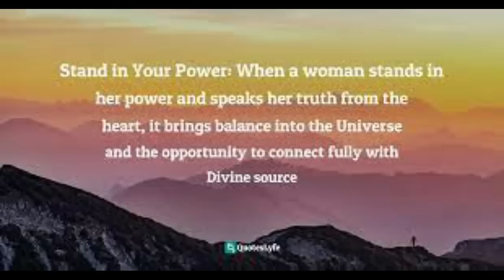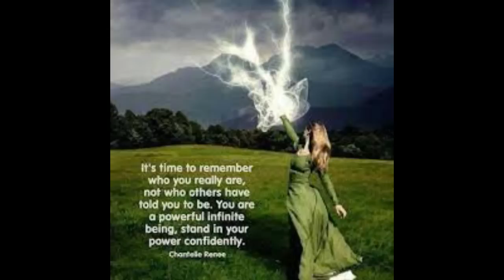Stand in Your Power